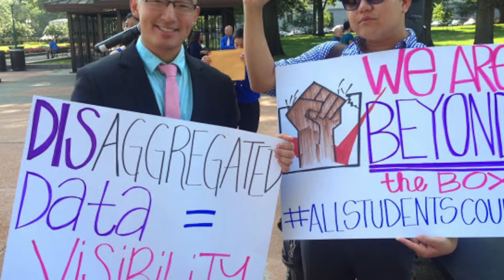About OCA (2016)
A video about OCA narrated by current staff members.